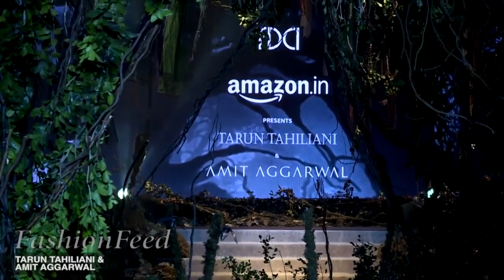Grand Finale By Guru - Shishya | Tarun Tahiliani & Amit Aggarwal | India Fashion Week | F/W 2017/18